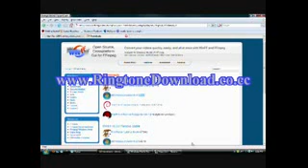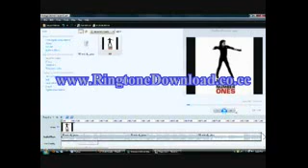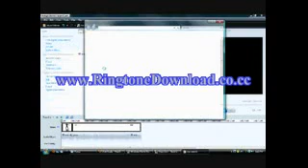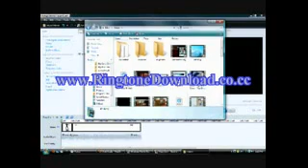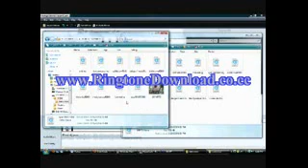How to Make Your Own Ringtones For Sprint